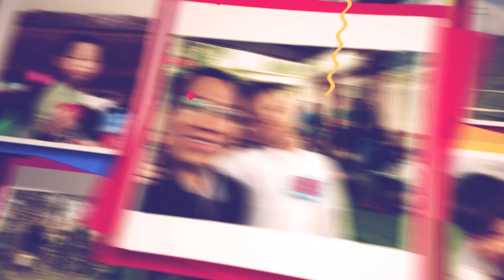SINH NHAT PHAM GIA HUNG 5 TUOI 18-3-2023